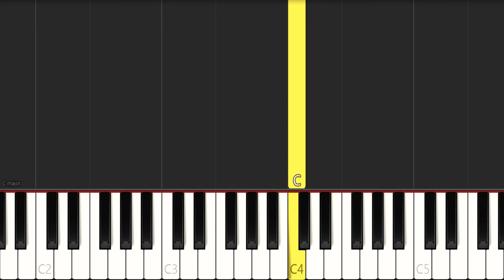Carrickfergus PIANO (Irish folk song)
Irish folk song CARRICKFERGUS by CATHAL B GHUNNA on piano. Piano cover written by Classic Piano Teacher and played on a real piano.

Looking for a specific song to learn on Piano? Check this playlist with the best piano tutorials: